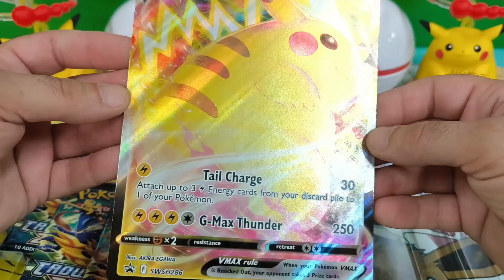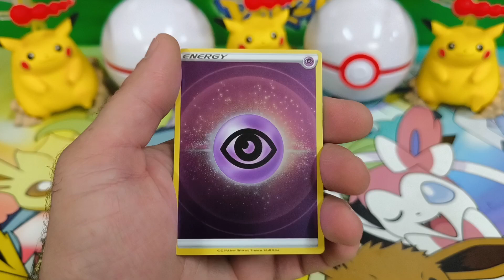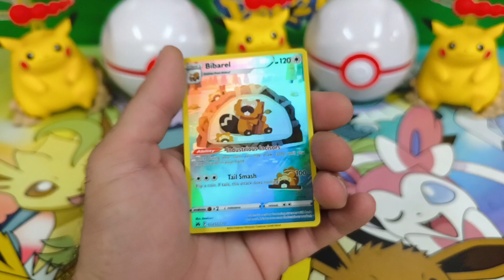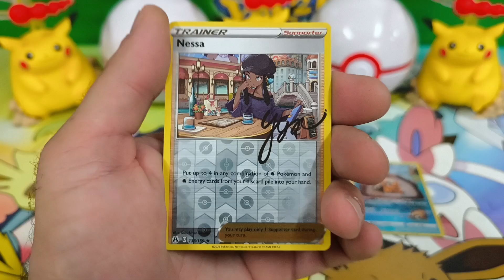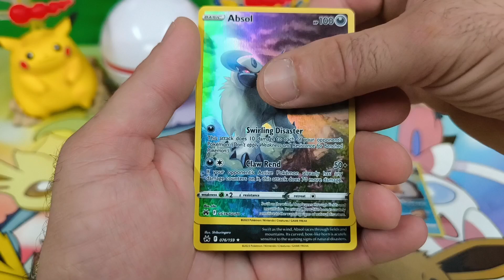Pokemon openings from Picachu VMAX box 😲pokemon ポケモン shortvideo fypシ゚